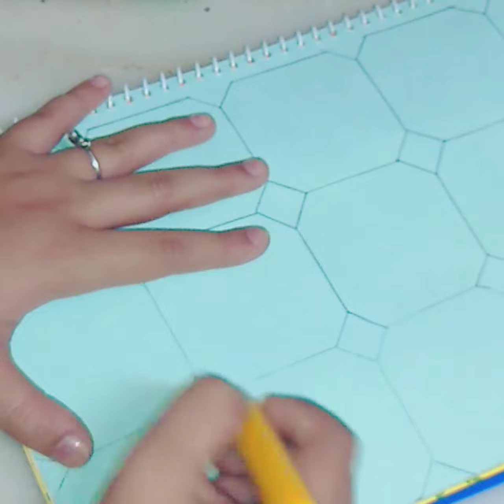EASY AND BEAUTIFUL TESSELATION FOR SCHOOL WORKS. WATCH TILL THE END.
THINGS REQUIRED
PAPER :WHITE/COLOURED
SCALE
PENCIL
CARDBOARD
COLOURED SKETCHES. ANY 3